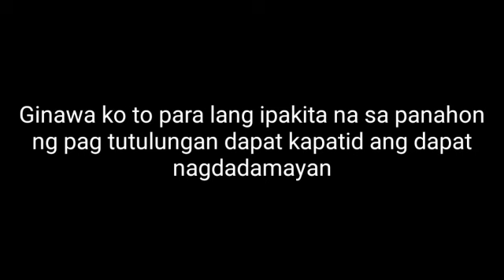Kahit pare parehas kayong wala kayo nalang ang dapat magtulungan l Family